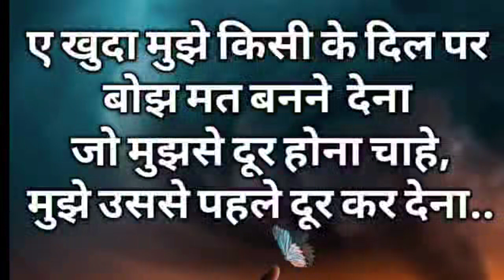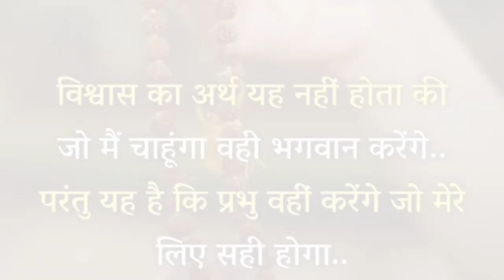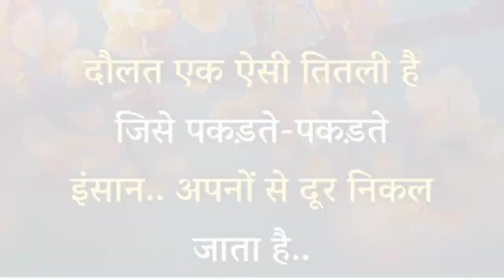motivational video,best motivational video,hindi motivational video,motivational video in hindi